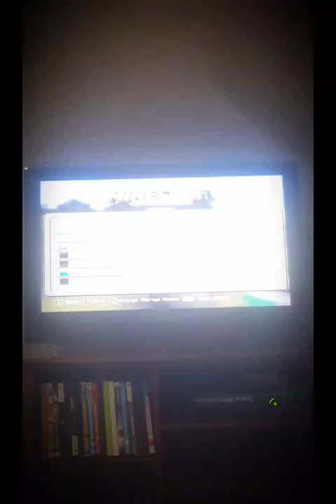Looking at my past worlds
You looking at old houses in Minecraft